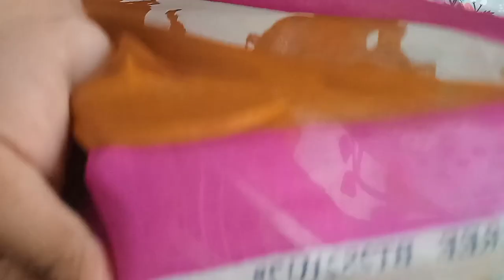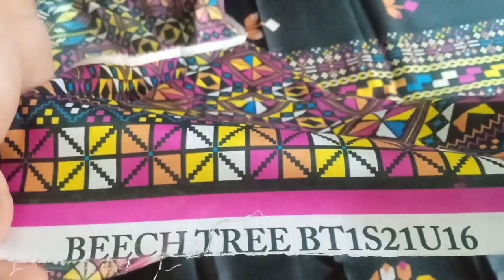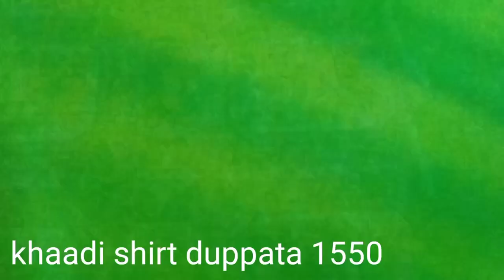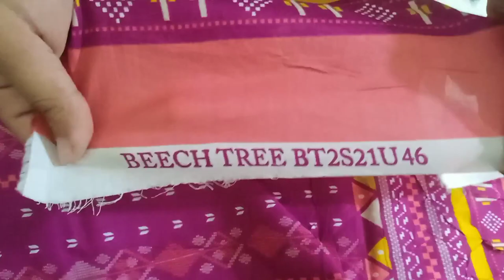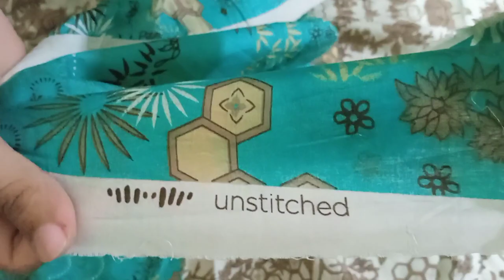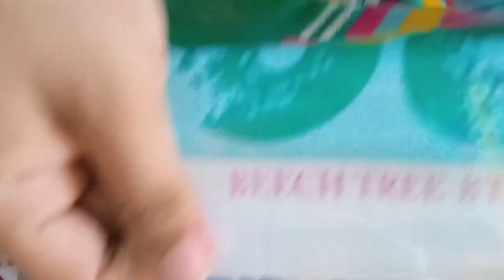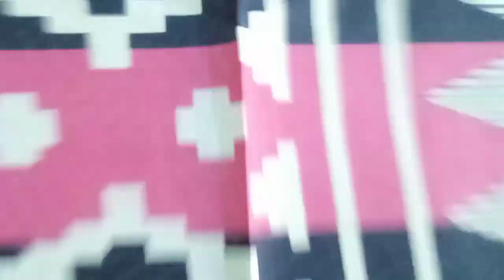Branded 2 piece suits | Khaadi Beechtree Bin Saeed and saya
Cross stitch

Alkaram sale

Sapphire printed